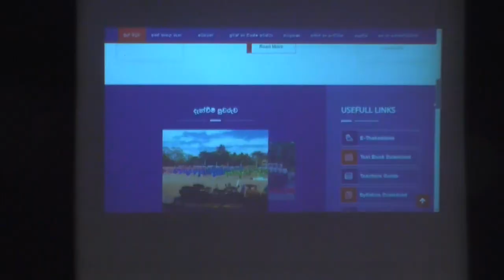Bihidora Abhiman 2022 (2023 A/L Batch) A/L Day Offitial Trailer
This is the official YouTube channel of the Kurunegala Bandaranaike College Media Unit